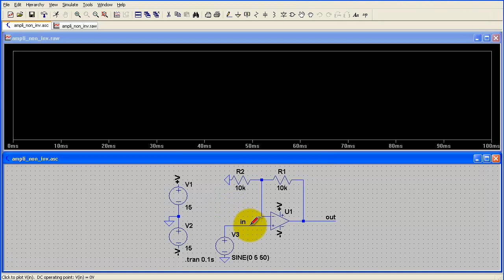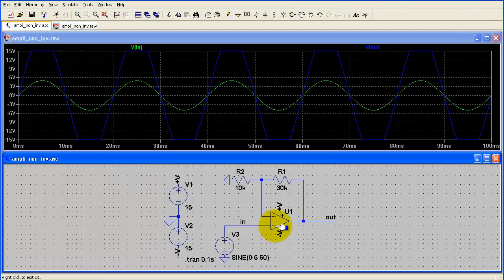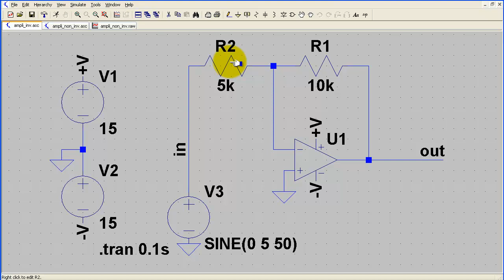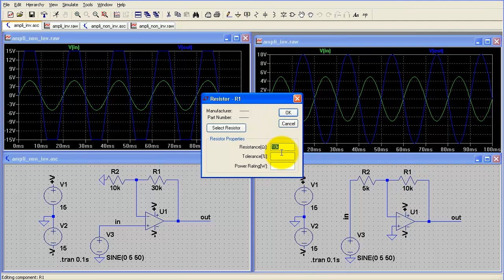LTspice tutorial lezione 6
LTspice è un software per simulatore di circuiti elettronici analogici, prodotto dal produttore di semiconduttori Analog Devices (Linear Tecnology).